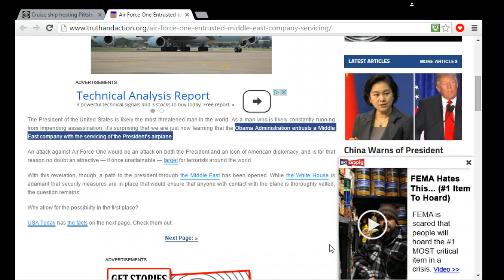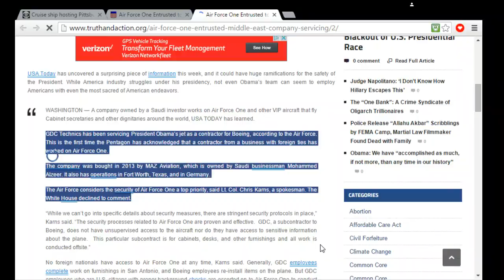Obama Let Saudi Arabia Service Air Force One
GDC Technics bought in 2013 by MAZ Aviation, which is owned by Saudi businessman Mohammed Alzeer. has been servicing President Obama’s jet AND  Lt. Col. Chris Karns, a spokesman for Air Force One said the White House declined to comment.

Source